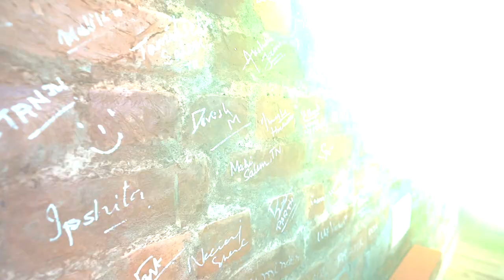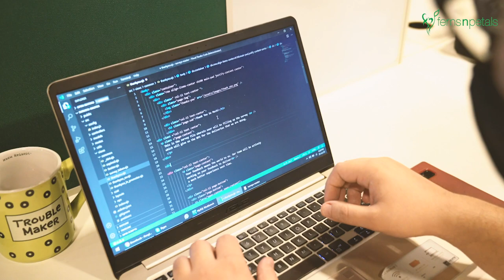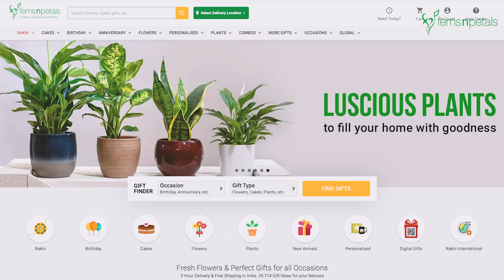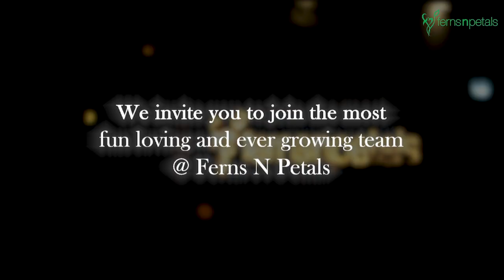Join the FNP Tribe